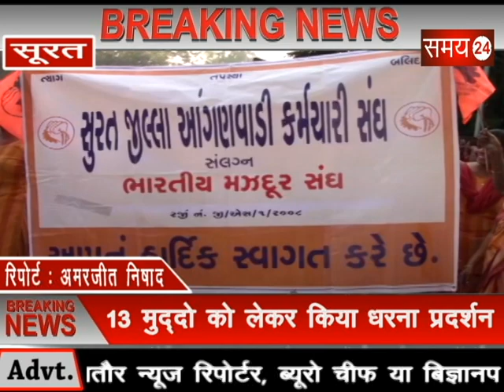सूरत में आंगनवाडी आशा कर्मियों और मजदूर संघ के द्वारा धरना प्रदर्शन किया गया | Samay24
सूरत में सूरत जिला भारतीय मजदूर संघ व आंगनवाडी और आशा कर्मियों के द्वारा उनके 13 मुद्दों को लेकर धरना-प्रदर्शन व कलेक्टर कचेहरी जिला सेवा सदन में कलेक्टर को आवेदन दिया गया बता दे कि आंगनवाडी आशा कर्मियों के द्वारा केंद्र सरकार व राज्य सरकार पर शोषण का आरोप भी लगाया और सरकार विरोधी सूत्र आचार भी किए गए इसके पहले भी सूरत जिला भारतीय मजदूर संघ के द्वारा धरना-प्रदर्शन व कलेक्टर को आवेदन दिया गया था